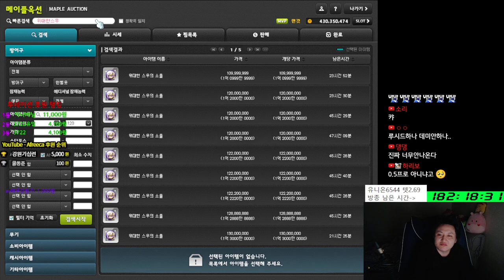소울 5배 / 7 캐릭 출격 / 메이플스토리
유니온 : 9913
280 -  캐논슈터 ( 캐슈 ) , 섀도어 , 엔젤릭버스터 ( 엔버 )
                나이트로드 ( 나로 ) 윈드브레이커 ( 윈브 )
266  - 불독
250 -  은월 팬텀 나워 플위 제로 신궁 듀블
236 - 칼리
220 : 스트라이커 ( 스커 )
211 : 캡틴 배메 캡틴 카데나 아크 보우마스터 ( 보마 ) 카데나
        아크 호영 라라  에반 블래스터
210 :  윈드브레이커 ( 윈브 ) 아란 에반
          팔라딘 패스파인더 ( 패파 ) 히어로
          카인 데몬슬레이어 ( 데슬 ) 메카닉  바이퍼
          썬콜  소마
202 : 메이플M 메이플스토리M
201 : 비숍
200 : 루미너스 다크나이트 일리움

 여로 리버스시티 츄츄 얌얌아일랜드 레헬른 아르카나 모라스 에스페라 셀라스 문브릿지 고통의미궁 리멘 세르니움 ( 전 후 ) 호텔 아르크스 큐브 스타포스 미라클타임 익스트림 오디움 몬파 익스몬파 자석펫 버닝서버 택티컬 릴레이 헤이스트 썬데이메이플 자석펫 금고

매미 재획 사냥 에테르넬 무릉 칼리 신직업